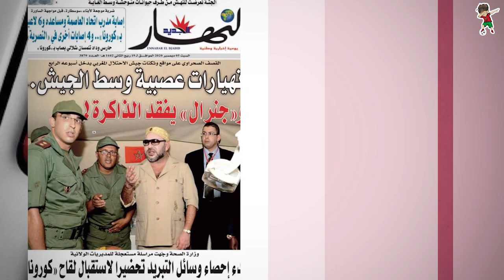منـ اوشات على الجدار الدفاعي للصحراء المغربية توضيح -قوات ضاربة التي تخيف الاعـ داء المشاة والمدفعية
منـ اوشات على الجدار الدفاعي للصحراء المغربية( توضيح) قوات ضاربة التي تخيف الاعـ داء المشاة والمدفعية الملكية
المغرب
المغرب الجزائر
كركرات اليوم  2020
الكركرات 2020
اخبار مغربية اليوم
الكركرات 2020
اخبار الكركرات اليوم
اخر اخبار الصحراء المغربية
البوليساريو 2020
الجزائر
اخبار الصحراء